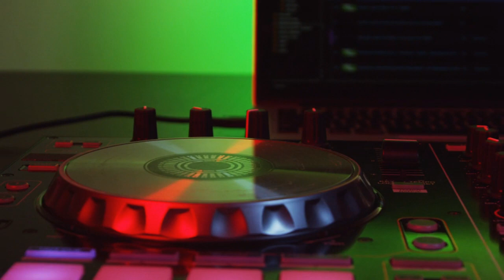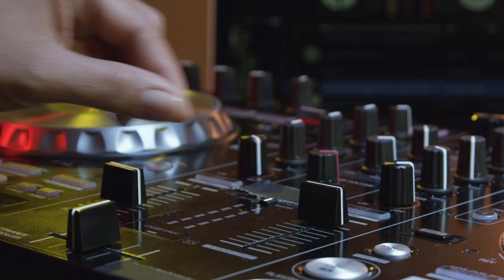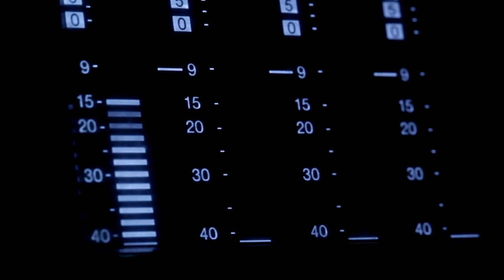Colorful Light Music by QMT. Album Brighter Than Worlds Earn money with listening to music? PM me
New release.

Interested in making some extra money with listening to music?
Do you have your own and looking how to make some easy money?
Send me a PM - I have a great idea for us.

QMT
Spotify: QMT - Colorful Light - Album Brighter Than Worlds
Also on Qobuz:
Tidal
Napster
Amazon Music
Youtube music etc.